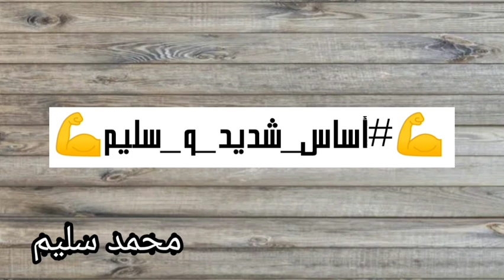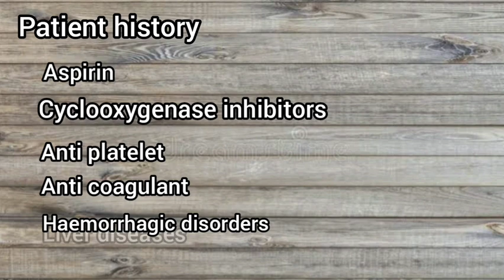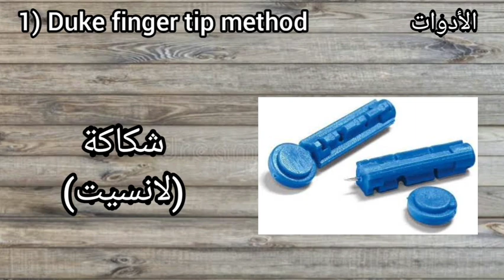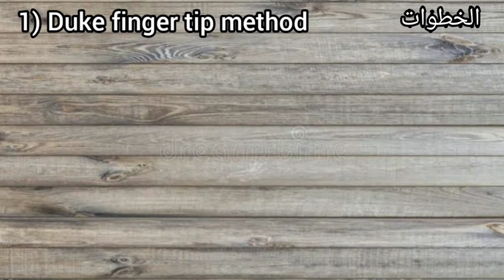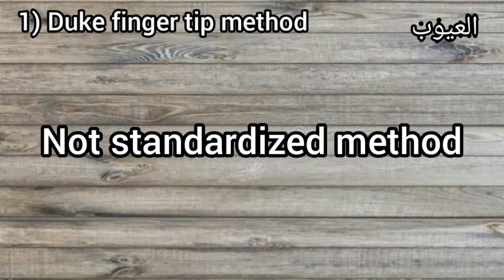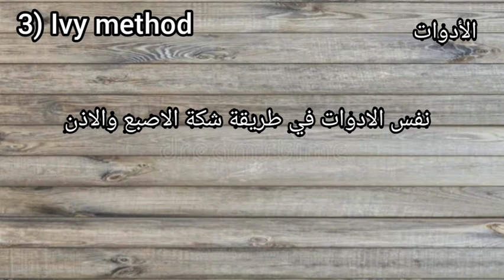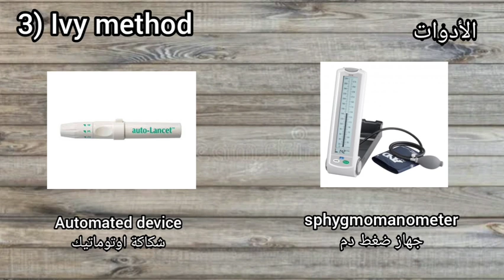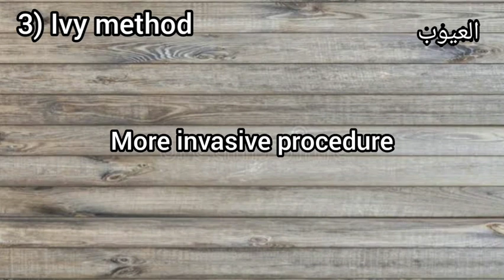عملي طرق تحليل زمن النزف bleeding time test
Bleeding time test methods